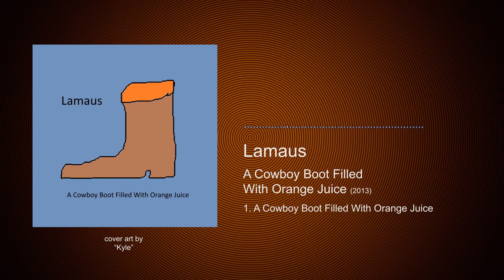A Cowboy Boot Filled With Orange Juice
Recorded in 2013. The Okay Microphone era.

1. A Cowboy Boot Filled With Orange Juice (00:00)

Credits:

"Kyle"
ukulele, bass guitar, banjo, harmonica, percussion, vocals, spoken word, cover art
"Zach"
ukulele, acoustic guitar, keyboard, vocals